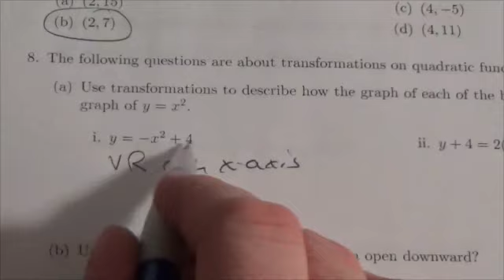Math 20-1 Quadratics Review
This is about identifying the transformations on a function from its equation.